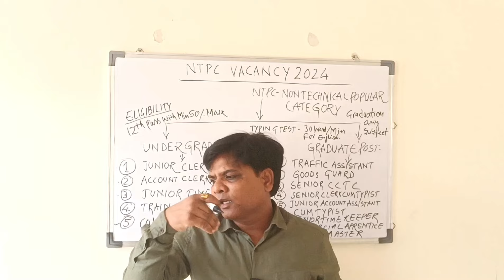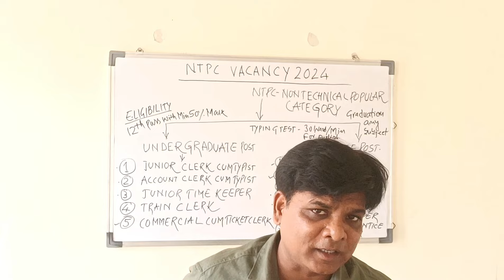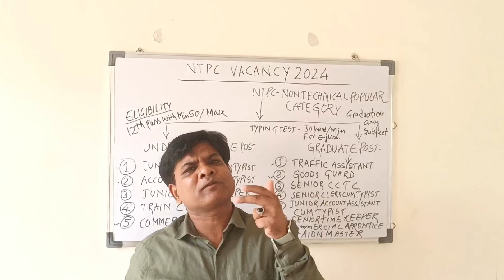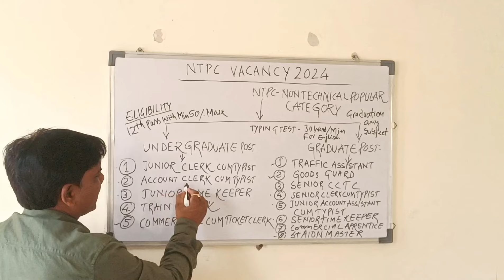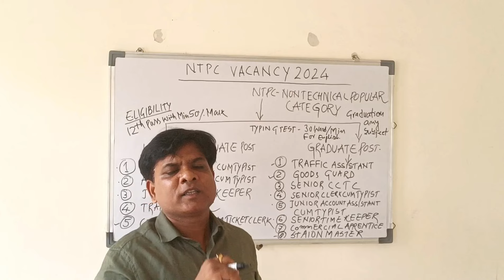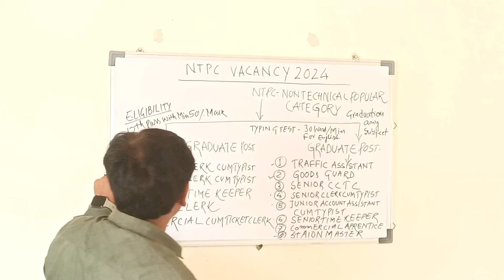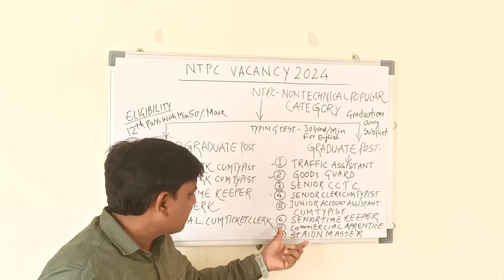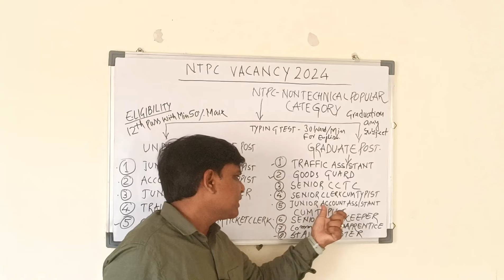RRB NTPC NEW VACANCY 2024। RRB NTPC JOB PROFILE AND SALARY। RAILWAY NTPC POST DETAILS। RRB NTPC 2024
Important Tags-
RRB NTPC NOTIFICATION 2024
RRB NTPC TYPING TEST DETAILS
RRB NTPC TYPING TEST
RRB NTPC TYPING TEST KAISE HOTA HAI
RRB NTPC TYPING SPEED
RRB NTPC TYPING POST CUT OFF
RRB NTPC NON TYPING POST
RRB NTPC VACANCY
RRB NTPC POST DETAILS
RRB NTPC POST PREFERENCE
RRB NTPC POST FOR 12TH PASS
RRB NTPC POST NAME
RAILWAY NTPC VACANCY KAB TAK AAYEGA
RAILWAY NTPC VACANCY NOTIFICATION 2024
RAILWAY NTPC VACANCY DETAILS
RAILWAY NTPC VACANCY KAB AAYEGI
RAILWAY NTPC TYPING TEST
RAILWAY NTPC POST DETAILS
RAILWAY NTPC POST PREFERENCE
RAILWAY NTPC POST
RAILWAY NTPC ALL POST JOB PROFILE
RAILWAY NTPC 12TH LEVEL POST SELECTION PROCESS
RAILWAY NTPC BEST POST
RAILWAY NTPC ME KYA KYA POST HOTA HAI
RAILWAY NTPC TOTAL POST